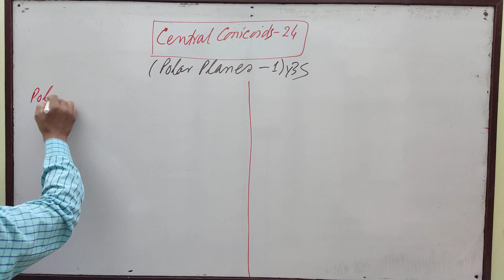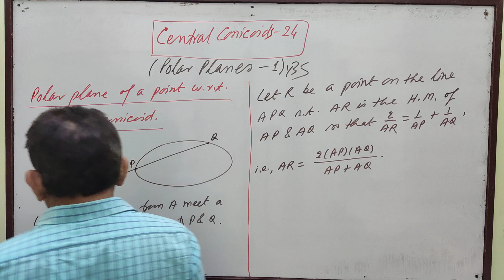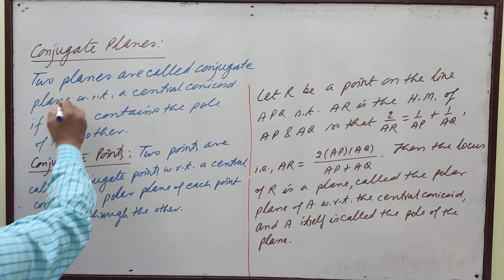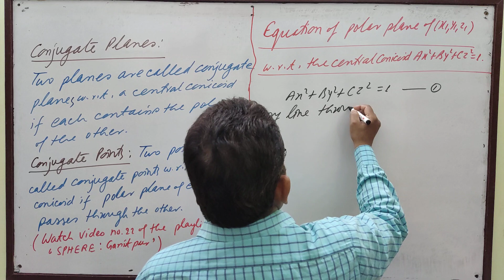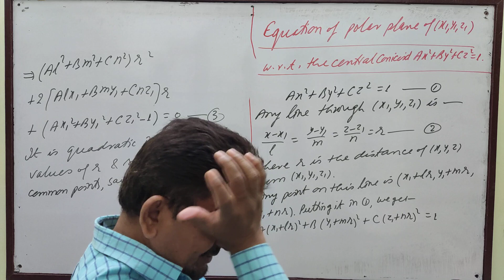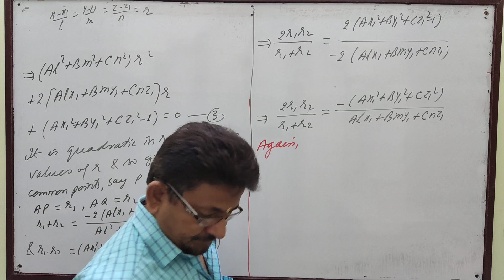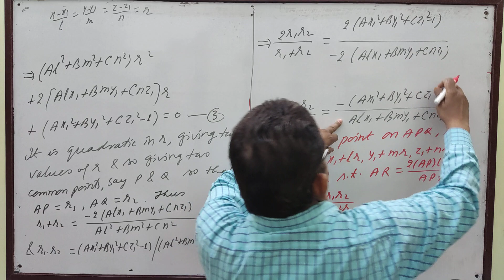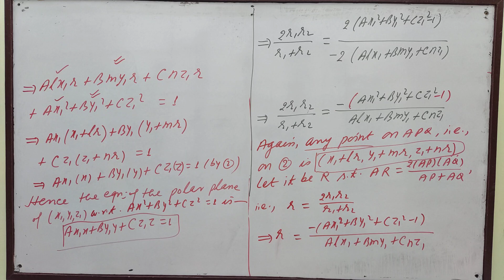CENTRAL CONICOIDS 24 [ Polar Planes -1 ] by Yogendra Bahadur Singh Chauhan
Central Conicoids (24)::For the Students of BSc and Competitive Exams.

*K = K(s),T=T(s) are known as Intrinsic Equations of the curve.Here K is the curvature and T is the torsion of the curve.